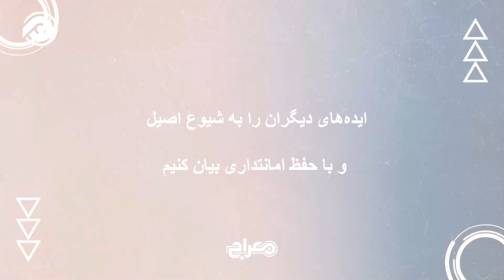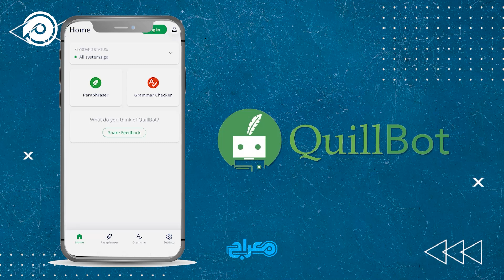معرفی اپلیکیشن جدید برای پارافریز متن‌ها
در این قسمت از عصر تکنالوژی، اپلیکیشنی را معرفی می‌کنیم که به راحتی می‌توانید متن‌های  خود را پارافریز کنید. با استفاده از این اپلیکیشن، کاربران قادر خواهند بود تا متن‌های خود را بازنویسی کرده و از جملات جدید و متفاوت بهره‌مند شوند. این اپلیکیشن ابزار مناسبی برای دانشجویان، نویسندگان و همه کسانی است که به ویرایش و بهبود متون خود نیاز دارند.